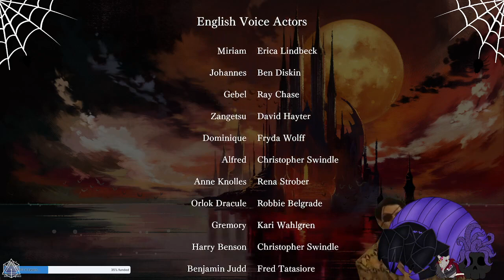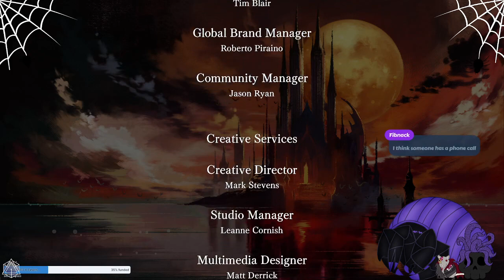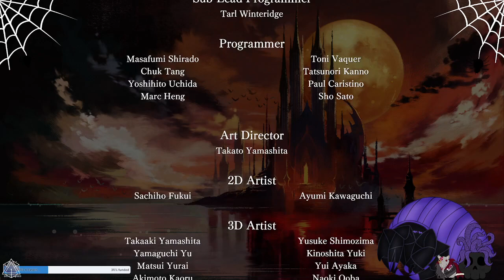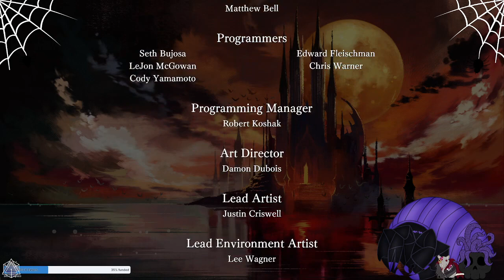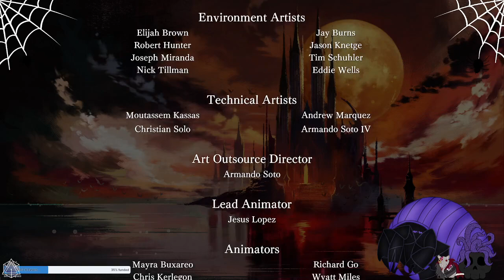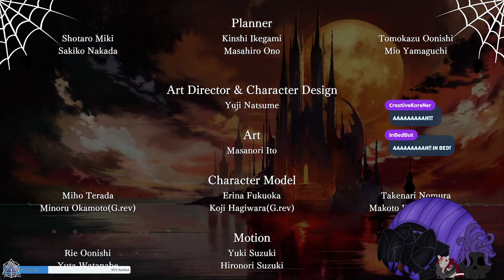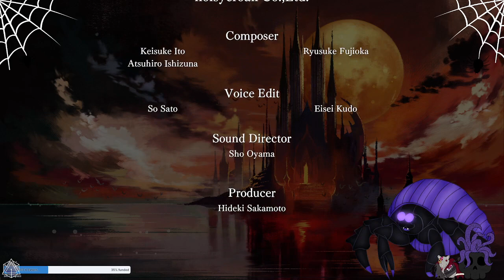Bloodstained Ritual of the Night Final, Final Boss and it should all Be Simple and clean afterwards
Behold the final video! I finish the game, I win the game, I cheese the boss because I am the queen of cheesing in this game it seems, Woo go me give me a treat!

Bloodstained: Ritual of the night. not Symphony of the night...Darn my brain merging this name and the Castlevania game names together.

Which makes since because: Bloodstained: Ritual of the Night is a 2.5D action-adventure, role-playing platform game created by Koji Igarashi, developed by ArtPlay and DICO (and formerly Inti Creates) and published by 505 Games. The game is a spiritual successor to Konami's Castlevania series. Yes I copied the Wikipedia blurb what of it?

Soo I love Castlevania the gothic aesthetic...so good, such a nerd am I...and I have been interested into this game, and I got it as a gift and here I am playing it for you, and some how cheesing a lot of the bosses...who cares if it works it works. This game is actually enjoyable and I really am having fun with it so that is important right? Yes it is!

So lets enjoy the stained glass, the demons, the many times I will fail and cry in the process, and also me gushing for characters because we know it will happen...oh wait it did happen...Zangetsu...or as we called him Vampire hunter Majima. I know I can play him later on it is going to be fuuuun.